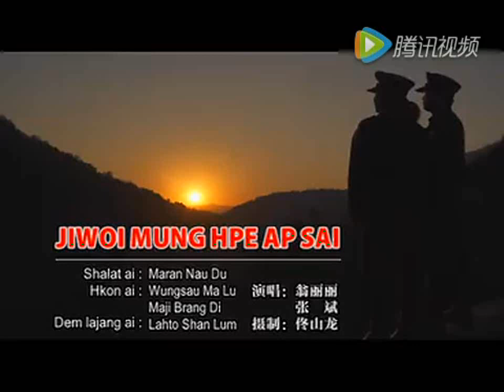Jiwoi Mung Hpe Ap Sai (Kachin, Jinghpo, Singpho - Song)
Jingwoi Mung Hpe Ap Sai
Hkawn ai - Maji Brang Di / Wung Sau Ma Lu
Shalat ai - Maran Nau Du